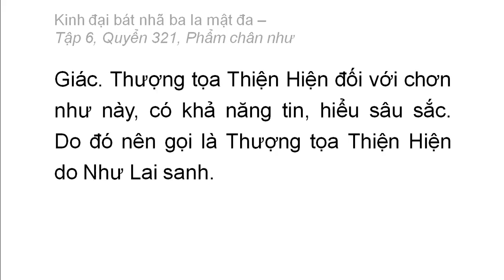Quyển 321: Kinh đại bát nhã ba la mật đa - Phẩm chân như (rất hay) (321/600) (17)